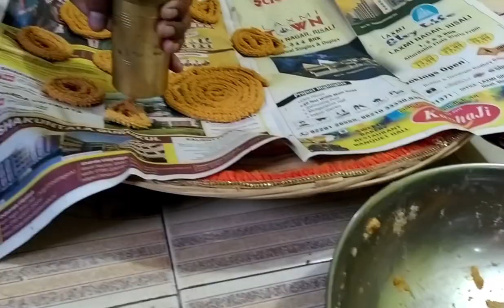Festival special ☺️festival